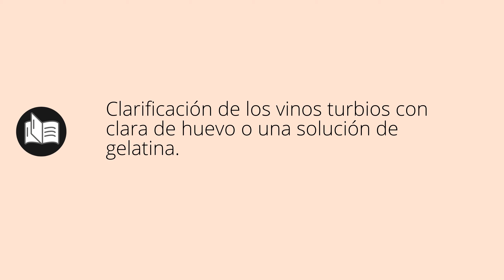Que significa ENCOLADO • encolado SIGNIFICADO • encolado DEFINICIÓN • Que es ENCOLADO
Que significa encolado en español. Cual es el significado y definicion de encolado. que es encolado. encolado definiicon en español. Todos los significados y definiciones del diccionario español.

Diccionario de la RAE (Kindle):
Diccionario de la RAE (Tapa dura):
Diccionario de primaria VOX:
Diccionario Esencial de la Lengua Española:
Diccionario Cambridge Español - Inglés: